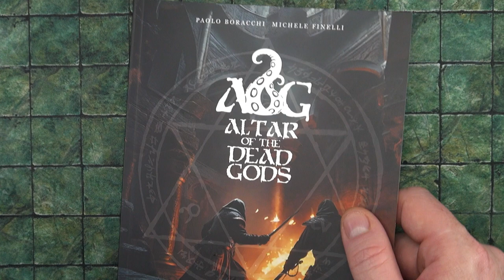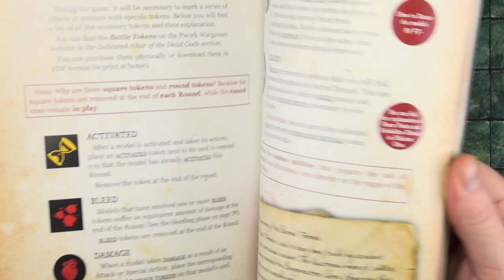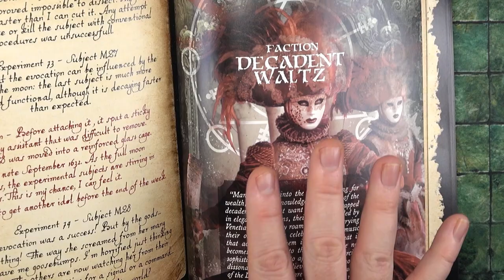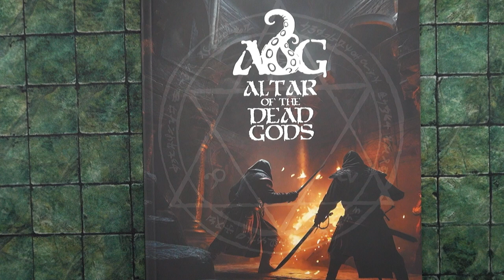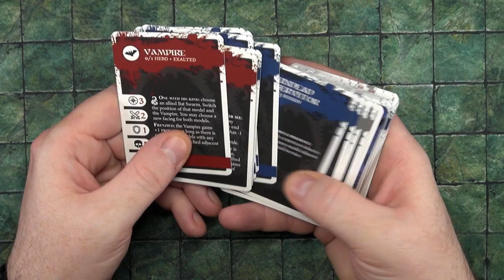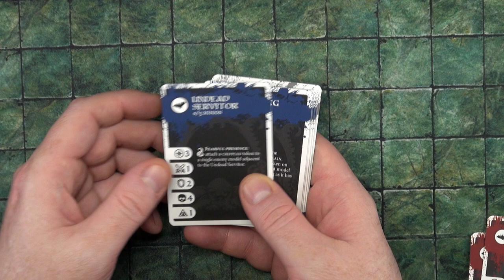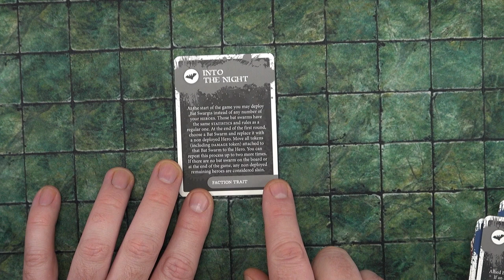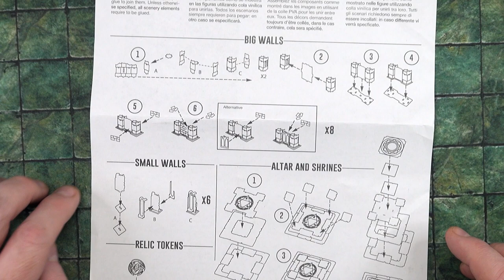Unboxing: Altar Of The Dead Gods - The Terrain, Rules & More | PWork Wargames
Gerry dives into an unboxing of the awesome new skirmish game from PWork Wargames. Altar Of The Dead Gods takes Horror, Fantasy and a touch of the Lovecraftian to create an awesome skirmish miniatures game!

Gerry takes a look at the rules for Altar Of The Dead Gods itself and explores the different factions that you'll be able to kitbash miniatures for. He also looks at the different accessories you can pick up including the cards, tokens, the terrain and more that you can pick up to play the game.

As well as being able to pick up the cards and tokens from PWork Wargames physically, you can also download them for free. Once you've got yourself a space to play, the world is your oyster!

Will you be diving into the horror-filled world of Altar Of The Dead Gods?